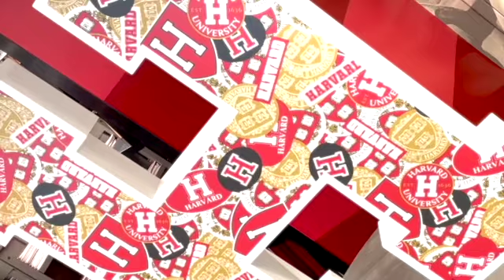Harvard with LOVE best schools University campus tour Ivy League Cambridge MA USA